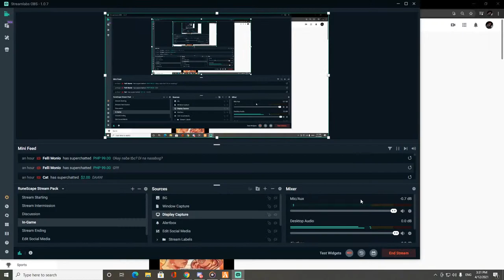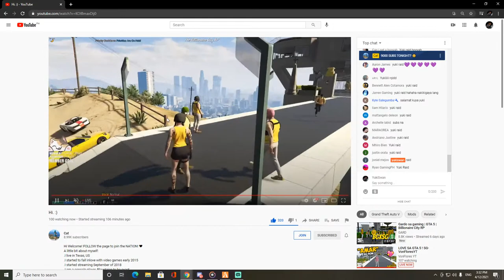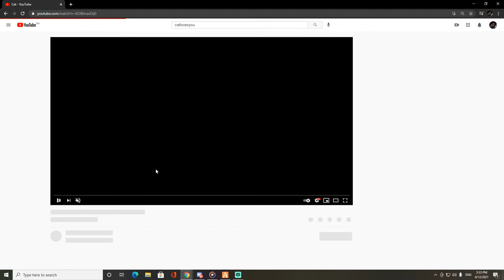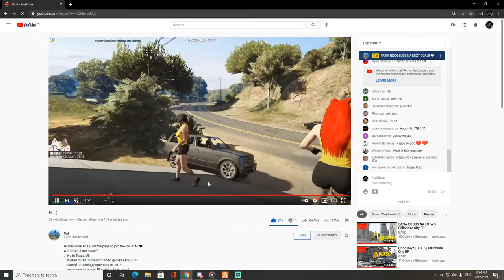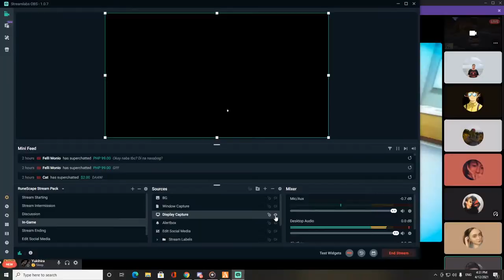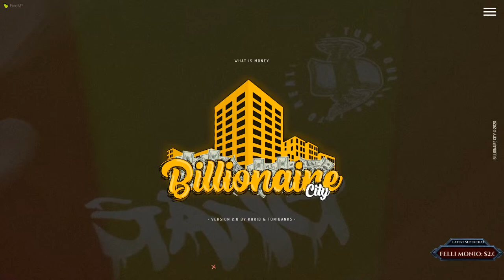GANGWAR BA SA TBC? RELIVE ~ [SG] YUKI on DUTY | Yukihira